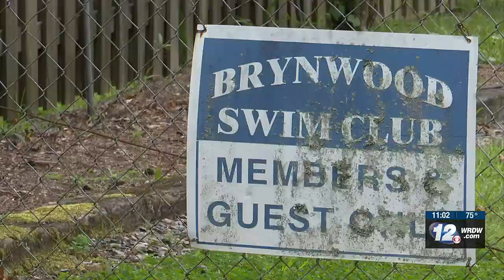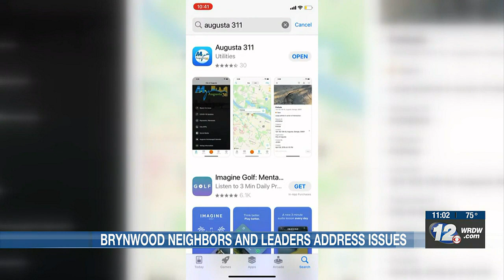Augusta leaders direct Brynwood community on how to address homelessness